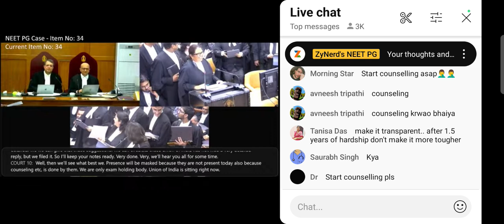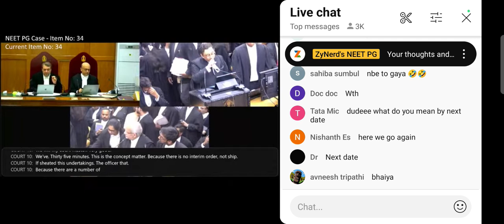NEET PG 2024 Supreme Court Case live Hearing End II Still Wait for Next Date#neetpg2024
NEET PG 2024 Counselling Guidance
Service Bond, Bank Guarantee, Service Conditions
neet pg 2024  seats increased
neet pg 2024 admit card released
how to download admit, exam day instructions
neet pg 2024 internship completion date 15th august
neet pg 2024 cut off analysis
neet pg 2024 cut off/revised cut off
neet pg 2024 zero percentile
neet pg 2024 score Vs rank prediction
NExT
NMC Webiner next 2024, neet pg 2024 latest news , neet pg 2024 latest updates, neet pg 2024 exam analysis , neet pg 2024 in two shifts , neet pg 2024 result by standard technique of normalization
neet pg 2024 eligibility criteria, syllabus, pattern , result , counselling schedule, mcc, nmc, nbems
How to crack NEET PG 2024
Tips for NEET PG 2024
Daily Practice 100 to 200 MCQ
3 to 5 Revisions
Prepare own short notes for last revision
Create positive mindset
Stick to Timetable
Follow Yoga & good diet to maintain health
Prioritize weaker areas
neet pg Mock Test for Assessment
MCC AIQ NEET PG 2024 Counselling Process
MCC NEET PG 2024 Information bulletein
Branch wise category cut off aiq neet pg 2024 round -1
branch wise category wise cut of R-1 to R-5 neet pg 2023
all india open private colleges
Uttar Pradesh neet pg 2024 counselling
Karnataka neet pg 2024 counselling
DNB Cut OFF neet pg 2023
neet pg 2023 state wise cut off
deemed universities neet pg 2023 cut off
nri seats cut of
nri seats documents
documents required for neet pg 2024
fees structure neet pg 2024
stipend neet pg 2024
bond neet pg 2024
neet pg 2024 clinical seats
Radiology cut off
medicine cut off
dermatology cut off
neet pg 2024 expected cut off clinical seats
neet pg 2024 expected cut off non clinical seats
neet pg 2024 expected cut off dnb seats
neet pg 2024 expected cut off diploma seats
neet pg 2024 mcc counselling rules
neet pg 2024 mcc counselling guidelines
neet pg 2024 mcc refund procedure
neet pg 2024 category certificates
Paid Counselling Available At reaonable rate